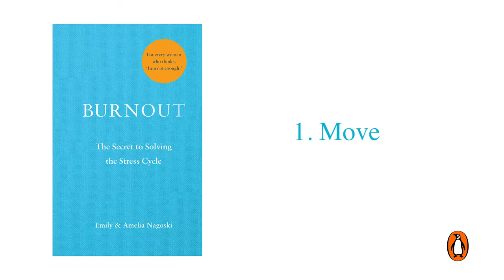What is the stress cycle and how can you complete it?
Amelia and Emily Nagoski, authors of Burnout, explain the stress cycle and how you can complete it - even if you can't remove the stressor itself.

Burnout is a groundbreaking book explaining why women experience this differently than men - and provides a simple, science-based plan to help women minimize stress, manage emotions and live a more joyful life.